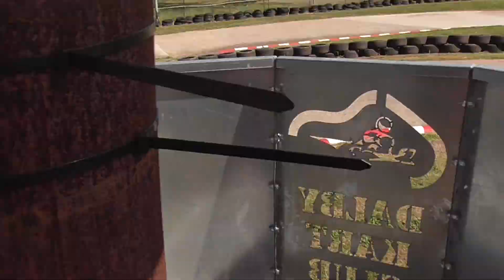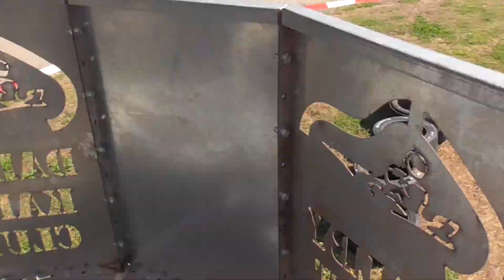Cadet 9 & beginners heat 1 aborted start